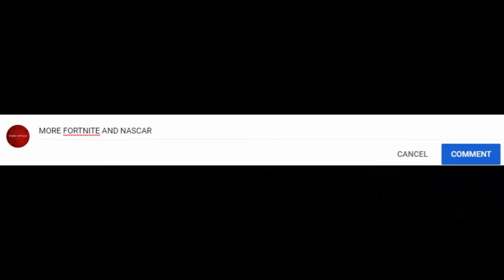Resident Evil 4 Memes #2